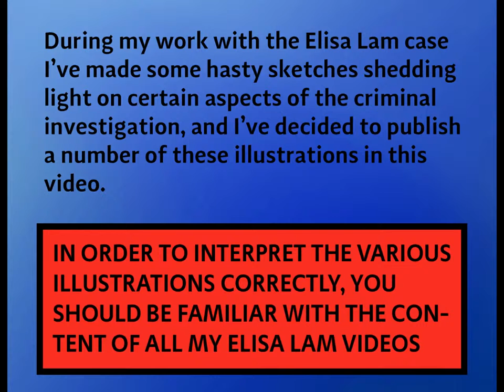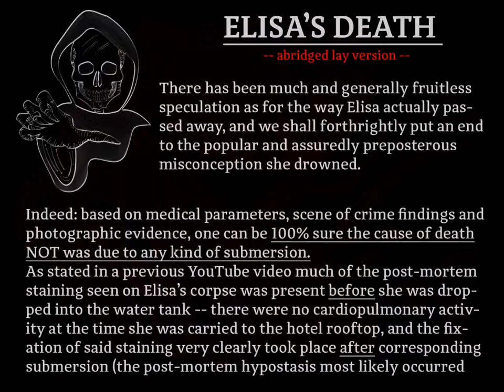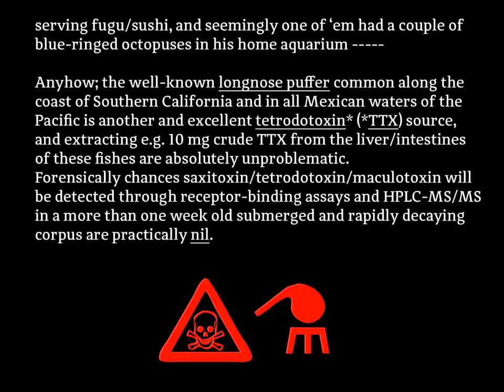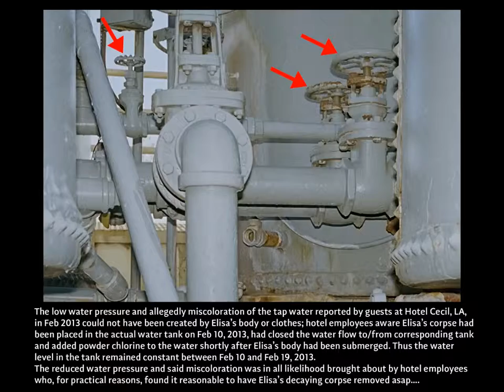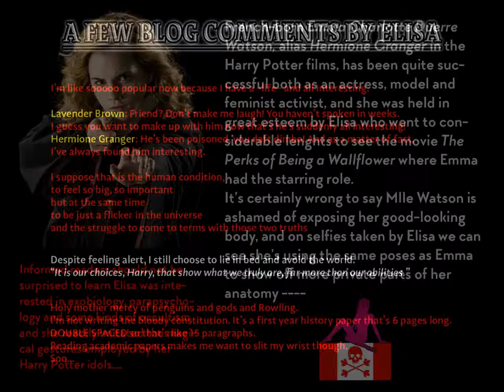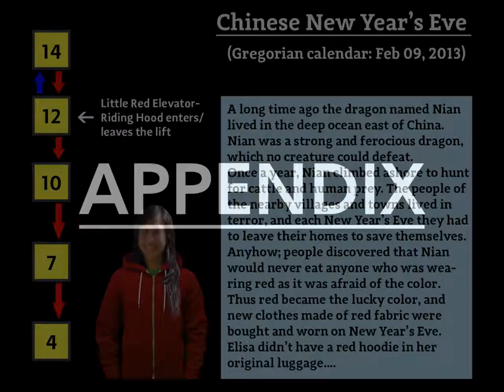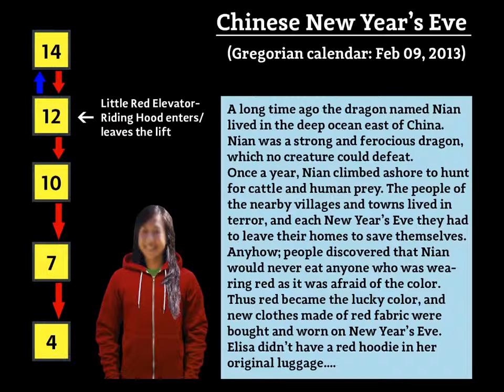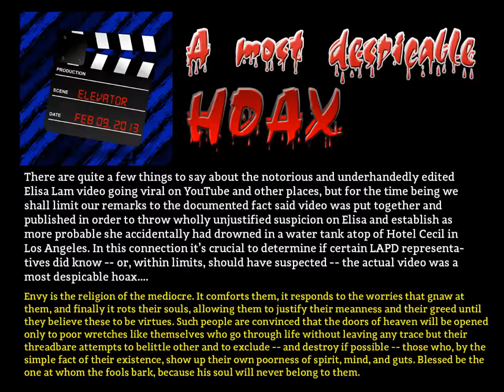ELISA'S DEATH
How Elisa Lam actually died